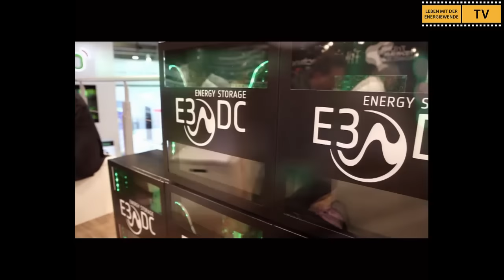INTERSOLAR 2016 - Batteriespeicher + Wissenschaft - Sendung 9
Leben mit der Energiewende TV auf der INTERSOLAR 2016. Zu Gast auf dem Messestand von e3/dc. Jede Stunde gab es eine LIVE-Sendung.

Studenten der TU München und Dr. Holger Hesse, Leiter Forschungsgruppe Stationäre Energiespeicher, sind in der Sendung zu Gast. Wir beschäftigen uns mit der Frage, wie die Wissenschaft Hauskraftwerke betrachtet und welche Zukunft Großspeicher haben.

Trilink - 100 % Autarkie - Wenn Sie wollen
Trilink - Wann Sie wollen

Mit TriLINK und den e3/dc-Hauskraftwerken ist 100 % regenerative Energieversorgung für Strom, Wärme und Mobilität möglich.

Denn wir Menschen sind umzingelt

 * Von unserer Umwelt, unseren Nachbarn, vom Staat, von den Energieversorgern
 * Von Monopolen, Monopolpreisen, Vorschriften

Was aber ist der Mensch an sich und was möchte er?

 * Er möchte unabhängig & autark sein
 * Er möchte sich selber versorgen können
 * Er ist Jäger & Sammler
 * Er möchte frei sein!

Erneuerbare Energie ist das ideale „Medium“ dafür!
Erneuerbare Energie bedeutet:

FREIHEIT
UNABHÄNGIGKEIT
AUTARKIE

Dafür braucht es TriLINK.
TRILINK

Dr. Andreas Piepenbrink und Peter Gutendorf sind eigentlich zwei Ingenieure aus der Automobilbranche. Das Auto war der alte Traum von Freiheit und Unabhängigkeit. Heute wird dieser Traum mit der regenerativen Energie viel moderner geträumt. Und diese Männer machen diesen Traum zur Realität. Indem sie ihre Vision von Freiheit, Unabhängigkeit und Daseinsvorsorge neu umgesetzt haben. Früher als Auto, heute als Autarkie in der Energieversorgung. Energie ist Daseinsvorsorge, Autarkie ist Sicherheit! Deshalb gründeten sie e3/dc!

Der Film zeigt die Motive und Herangehensweise der beiden Ingenieure. Neben den "Hauskraftwerken" nennen Piepenbrink und Gutendorf ihr wichtigstes Instrument TriLINK.

Warum ist es so wichtig autark zu sein. Erneuerbare Energie macht uns freier und sicherer. Denn wir können unsere Versorgung mit Energie selber darstellen.

 * in Strom
 * in Wärme
 * in Mobilität

Die Grundpfeiler unseres Lebens, unseres modernen Lebens!
Nicht alles können wir beeinflussen. Aber die Menge & Kosten für Strom, Wärme. Mobilität kann jeder für sich kontrollieren und produzieren - für Jahrzehnte. Und damit einen ganz wesentlichen Teil unserer Daseinsvorsorge sicherstellen!

Was es aber dazu braucht?

TRILINK  - das bedeutet 100 % Autarkie  - wenn Sie wollen - wann Sie wollen!

Sie brauchen: PV + Hauskraftwerk + TRILINK

Das Hauskraftwerk vereinigt: Energieerzeugung, Energiespeicherung, Steuerung. 70 % sind heute möglich, aber nicht 100 %.
TRILINK integriert zunächst zusätzliche Energiequellen:

 * Blockheizkraftwerk
 * Photovoltaik usw.
 * Kann Batterien von mehreren Seiten laden

Damit: Komplette dreiphasige Versorgung der Haushalte - und jetzt kommt es:

OHNE STROMNETZ

Eine Insellösung - das ist TRILINK
Eine Insellösung - und zwar genau dann uns solange Sie es wollen - mit unterbrechungsfreier Umschaltung

Das ist AUTARKIE so viel und wann Sie wollen!

Sie nehmen sich dazu an Technik was sie brauchen und passt. e3dc bietet unterschiedliche Produktklassen an:

 * C-Class
 * M-Class
 * E-Class
 * T-Class

Ist eine eigene regenerative Energieversorgung ökonomisch?

Ja, Sie produzieren einen Wert!
Ja, Sie produzieren günstiger!
Ja, sie bauen Infrastruktur auf!

Ist das ökologisch?
Ja, die Energie wird CO2-frei produziert!
Ja, die Energie wird vor Ort und frei von Leitungsverlusten produziert!
Ja, es gibt keine Altlasten!

Ist das Freiheit/Autarkie?
Ja, mit Trilink nehmen Sie sich Ihre FREIHEIT!
Soviel und wann Sie wollen!

TRILINK vereinigt alles!

 * Ökonomisch
 * Ökologisch
 * Stromproduktion/Verteilung
 * Wärmeproduktion/Verteilung
 * Mobilität